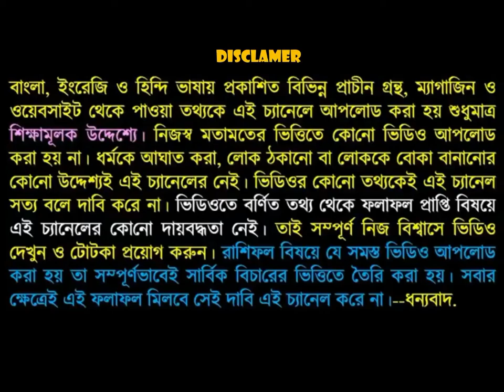চন্দ্রগ্রহণ এর ফলে এই তিনটি রাশির কপাল খুলতে চলেছে।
চন্দ্রগ্রহণ এর ফলে এই তিনটি রাশির কপাল খুলতে চলেছে অর্থাৎ এই তিনটি রাশির আর্থিক দিক থেকে স্টেবিলিটি লাভ করতে চলেছেন কি সেই 3 টি রাশি সেটি জানতে ভিডিওটি পুরো দেখুন